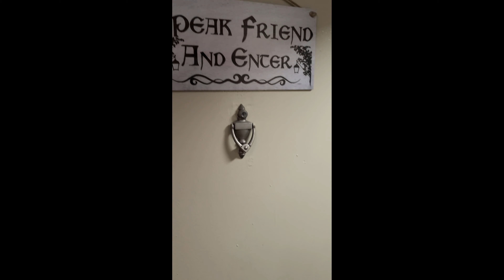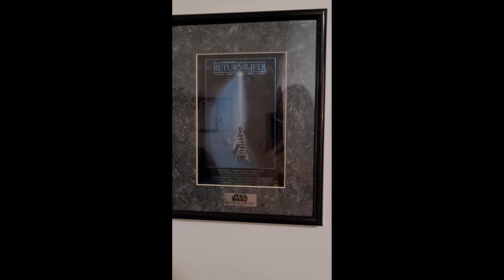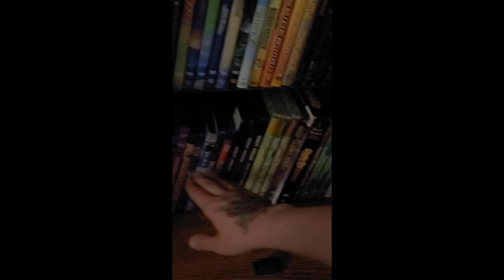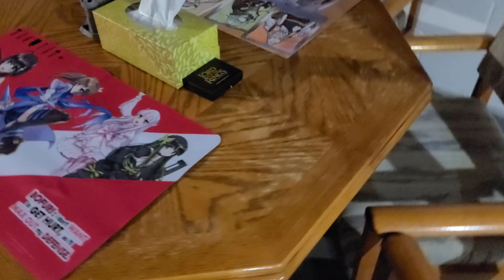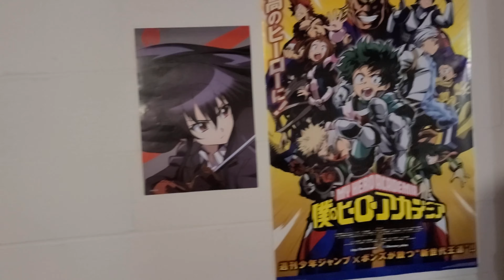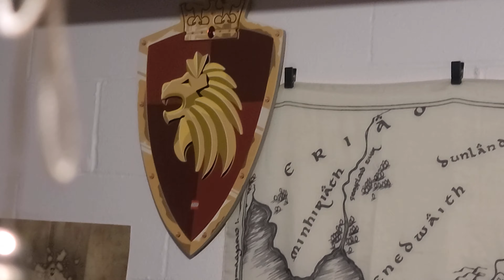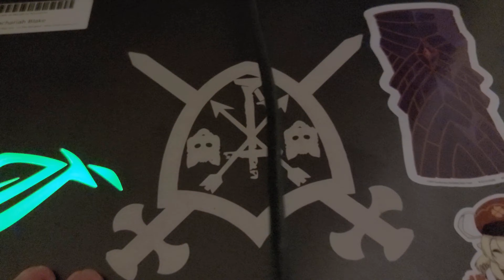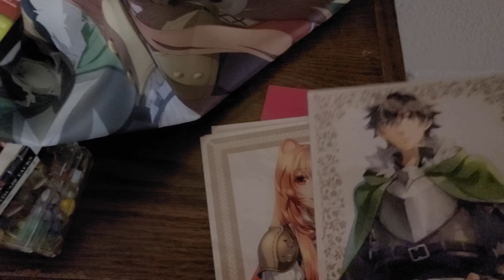Erurin is back!!!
Mae g'ovannen, mellyn! My return to content creation after my recent move HAS FINALLY COME, please watch the tour of the new place and the new stream upgrade announcements and let me know your thoughts below!